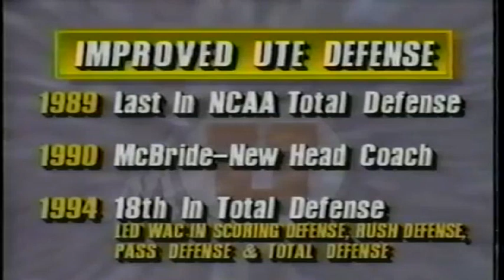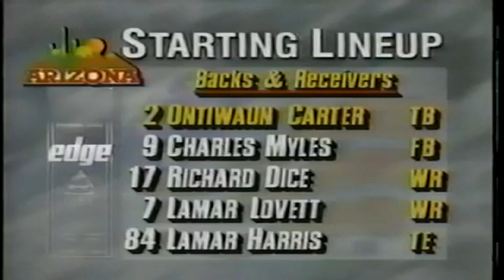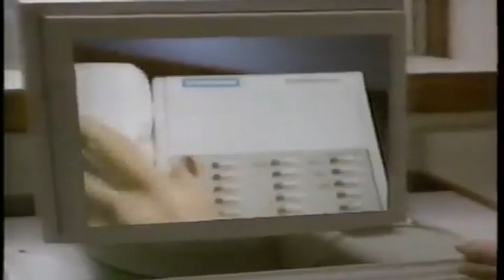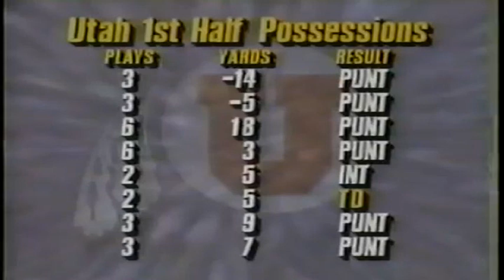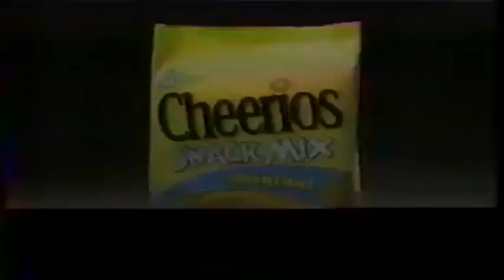December 27, 1994 (Freedom Bowl) - #14 Utah vs. #15 Arizona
1994 College Football - Freedom Bowl